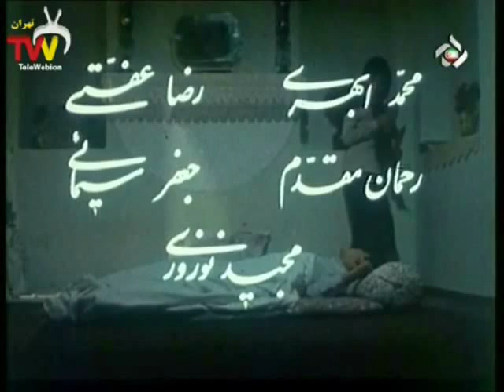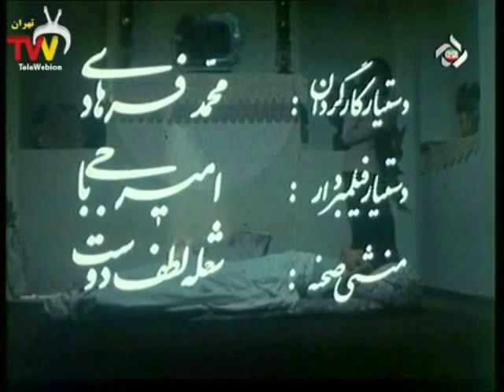سریال جستجو دهه ۶۰